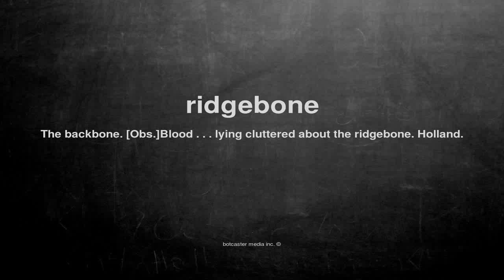What does ridgebone mean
What does ridgebone mean in English?